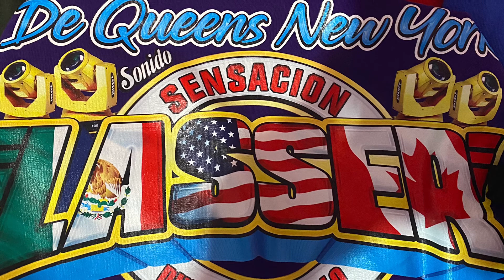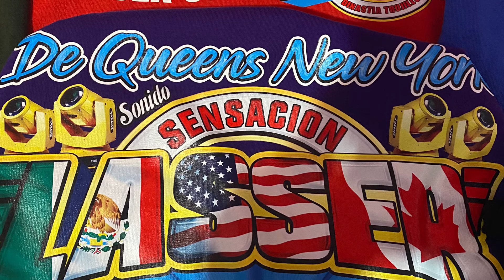Amores sin corazón súper grupo Colombia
El orgullo de Oaxaca mexico el jefe de los éxitos El demonio 😈 del sabor sonido sensación lasser de germanTrujillo dinastiatrujillolasser93GERMAINETRUJILLOTHEKINGISBACKPLEASESUSCRIBETEANUESTROCANALDEYOUTUBE🇺🇸🇲🇽estamos en queens New York 🇺🇸🇺🇸🇺🇸 🇨🇦🇨🇦🇨🇦🇨🇦 🇲🇽🇲🇽🇲🇽🇲🇽para contrataciones al 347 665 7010 síguenos en todas nuestras redes sociales Instagram. El famosísimo Lasser93 🇺🇸🇨🇦🇲🇽 de German Trujillo